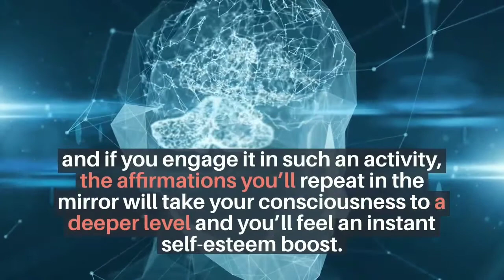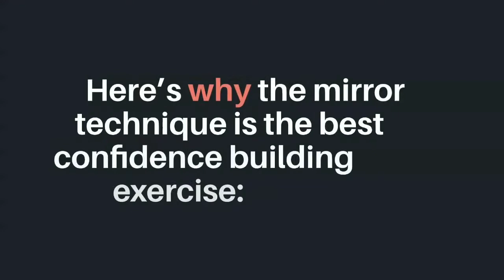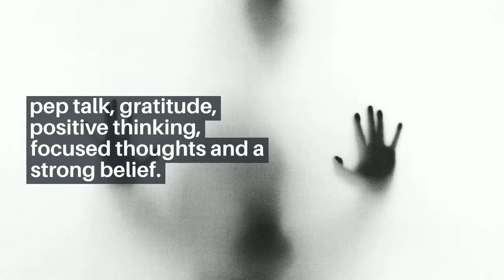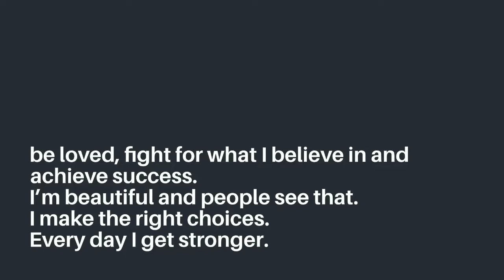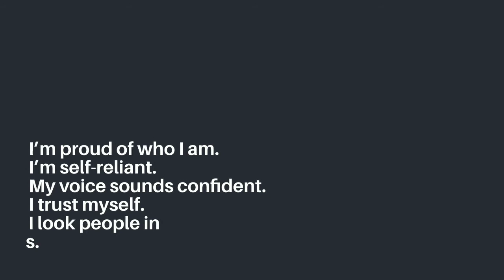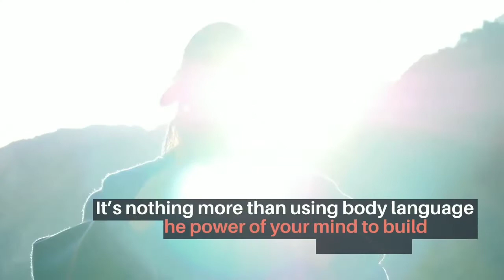Mirror Manifestation Technique | How to Use Mirror Technique | 2021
In this video, I am going to tell you how to manifest anything using the law of attraction mirror technique.

Stay blessed
-Subconsciously